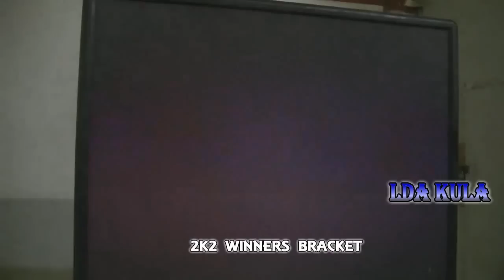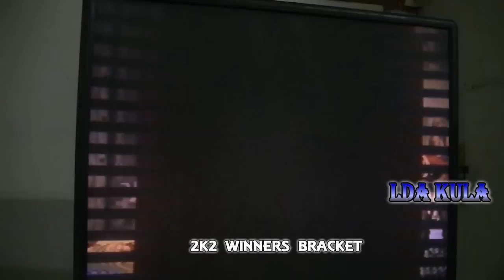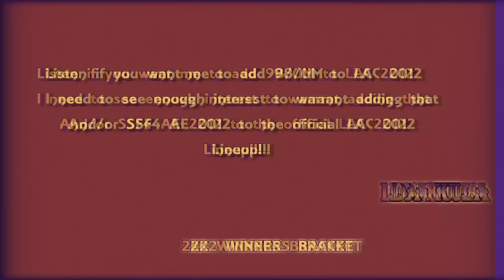Battle 4 Mexico 2011 2k2 WB: ???? vs. LDA Kula (Pue, MEX)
I do not know who this is facing Kula but I assume this is winners bracket, clarification anyone?

Si tuviera que añadir KOF 98 a LAC 2012 ¿cuántos crees que entrar desde el Perú, etc Chile Brasil?